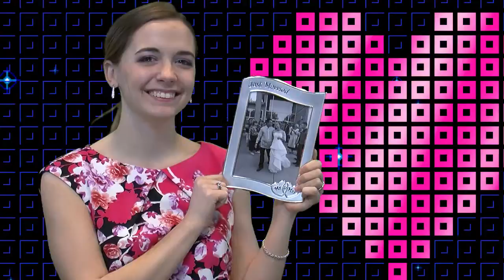What Is Love?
created by Christy Ganchero